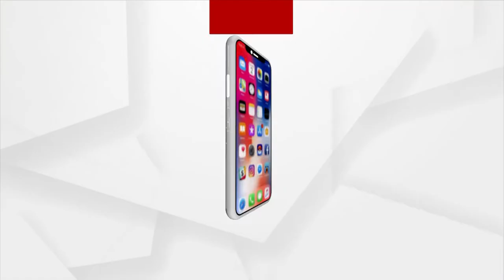Bhagya Bhabisyat | 08 May 2022 | Argus News